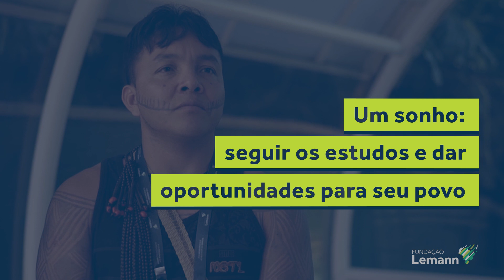História do Jósimo Constant da Ponte de Talentos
Jósimo é formado em Ciências Sociais com mestrado em Direitos Humanos. Ele faz parte do programa Ponte de Talentos que colabora para promover equidade racial e econômica nos cursos de pós-graduação das universidades parceiras da Fundação Lemann. Durante o Encontro Anual ele compartilhou sua história com a gente.